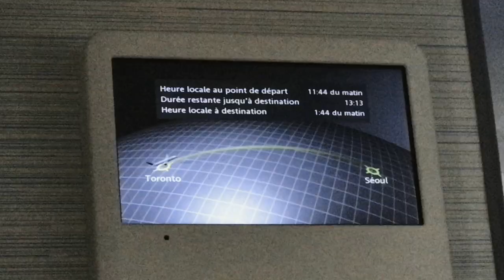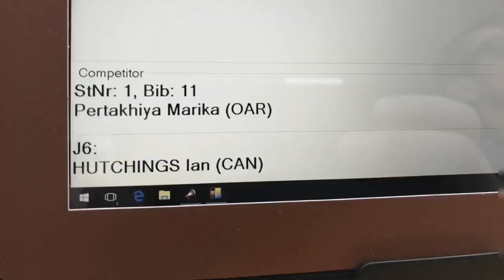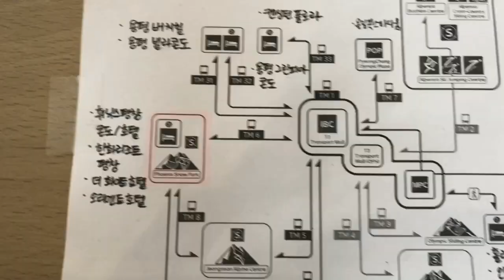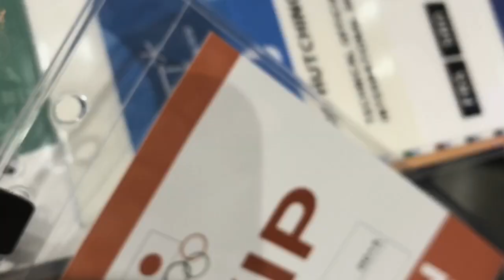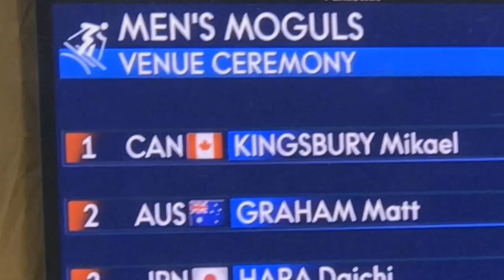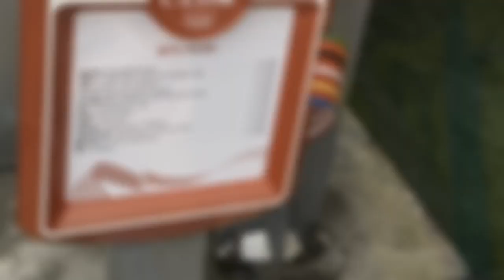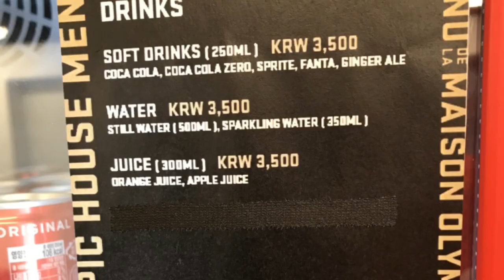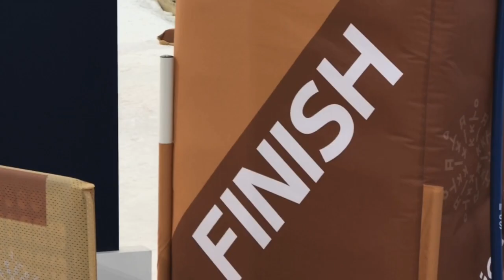Winter Olympics 2018 Korea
2019 Winter Olympic Freestyle Ski Judges...